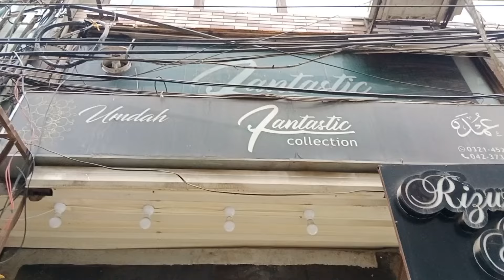Ladies fancy party wear dress wholesale market in Lahore | ladies suit wholesale market in Pakistan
Ladies fancy party wear dress wholesale market in Lahore | Fancy suit | Maxi Design...